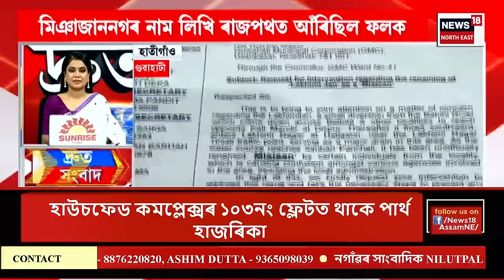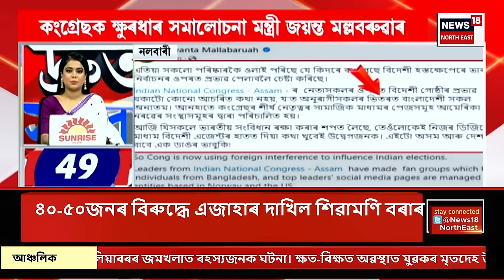SPEED NEWS | জনতা ভৱনত উৎকোচ লৈ গ্ৰেপ্তাৰ আবকাৰী বিভাগৰ ছেকচন অফিচাৰ পাৰ্থ হাজৰিকাক